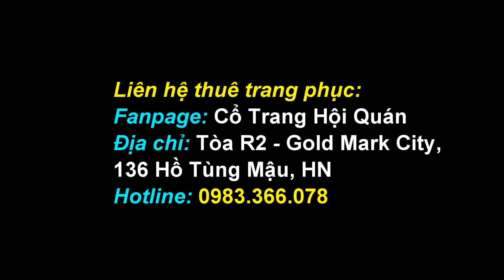Múa Cổ Trang Sơ Kiến Siêu Đẹp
Các bạn thuê trang phục tại Fanpage: Cổ Trang Hội Quán nha. Địa chỉ: Tòa R2 - Gold Mark City, 136 Hồ Tùng Mậu, HN.